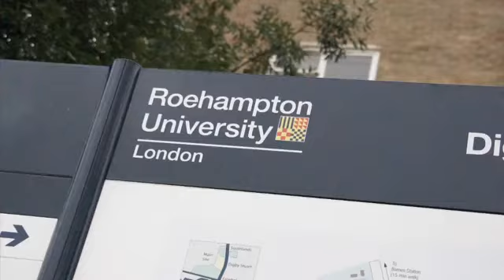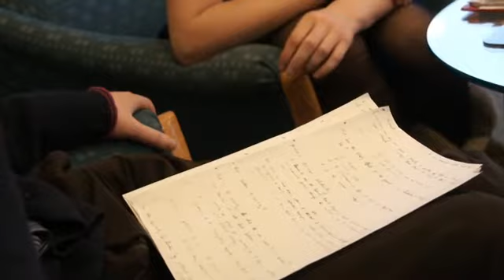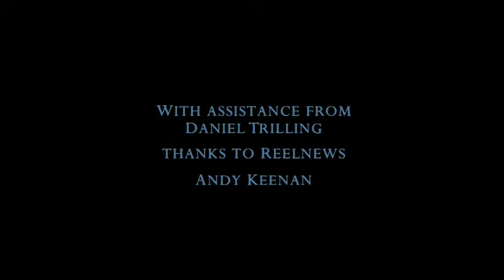The New Statesman: UK Protests and Education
n Michael Chanan's video for The New Statesman - On Campus, Terry Eagleton speaks at a meeting at the London School of Economics (LSE) about the contradiction between education for society and education for the economy. South of the river, the vice chancellor of Roehampton University, Paul O'Prey, considers the implications of government measures with colleagues.

With Terry Eagleton, Paul O'Prey, Joe Kelleher, Nina Power, Laurie Penny and Ruby Hirsch.